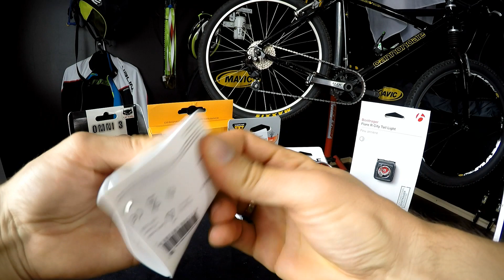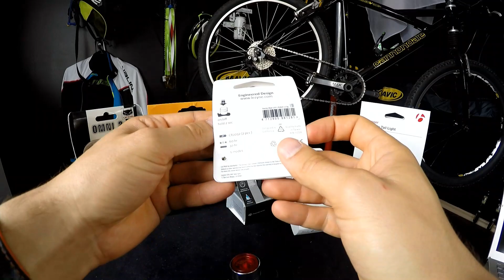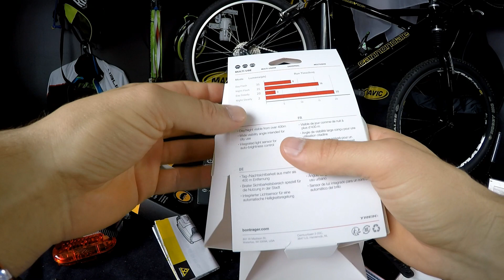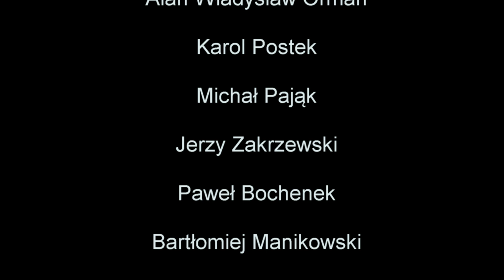Ile płacisz, tyle Cię widzą... Tylne lampki rowerowe - widoczność, funkcje, montaż. Test